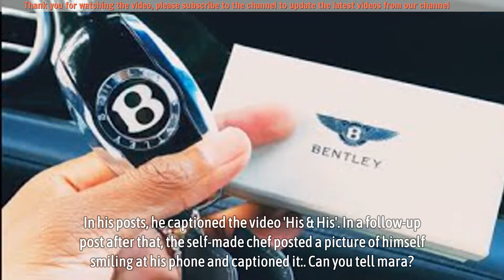Somizi announces he is now off the market, shows off matching Bentleys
Somizi announces he is now off the market, shows off matching Bentleys - Ever since his separation from his ex-husband, Mohale Motaung, Somizi has been in the headlines with a handful of men. The TV personality always seems to address all the previous rumours and clear the air saying he was single. However, today, Somizi has announced that he is off the market.

In two Instagram posts, Somizi Mhlongo has announced that he is finally seeing someone. The Television personality and business mogul posted two videos on his page; the first showed two Bentley keys. In his posts, he captioned the video ‘His & His’. In a follow-up post after that, the self-made chef posted a picture of himself smiling at his phone and captioned it:

Can you tell mara?

▬▬▬▬▬▬ஜ۩۞۩ஜ▬▬▬▬▬▬
🎥 MAY YOU WILL LIKE:

▬▬▬▬▬▬ஜ۩۞۩ஜ▬▬▬▬▬▬
🎥 MORE VIDEO BIOGRAPHY SOUTH AFRICA: